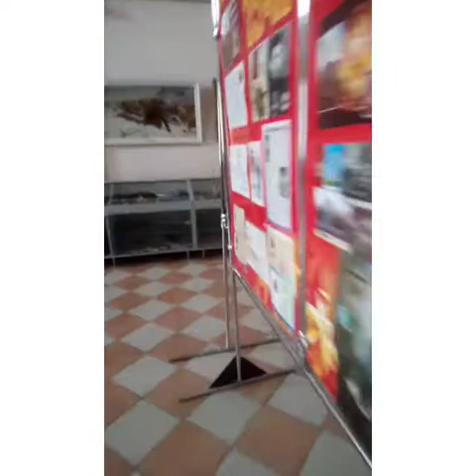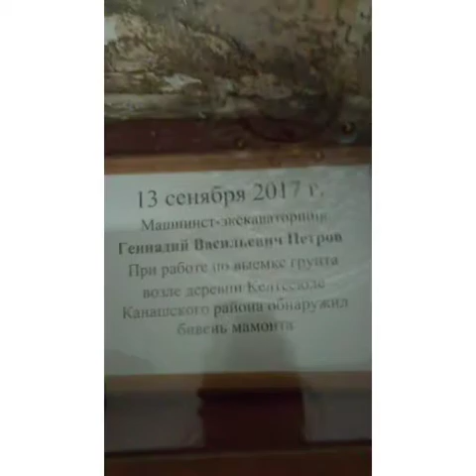Blog /Day 4/Хожу на глину? /✨✨✨✨